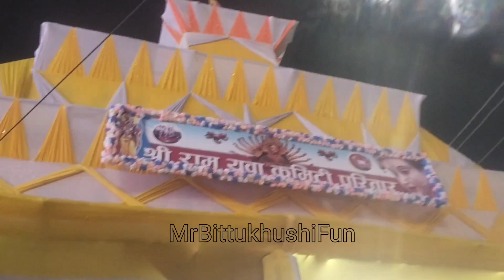Janakpur ke Raj Devi Mandir Mein Itna pyara sajavat❤️👌||MrBittu.khushiFun ||ActorsKhushiRayofficial